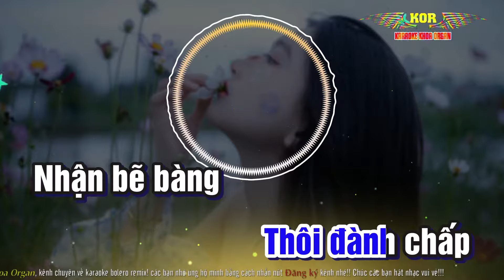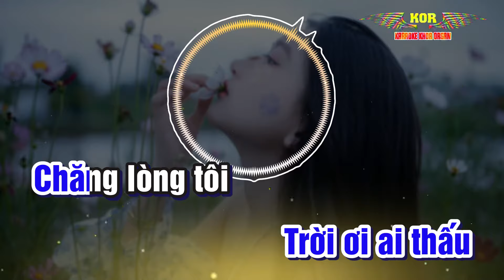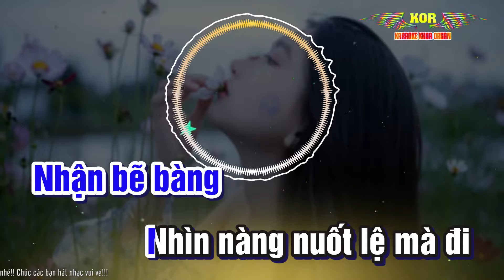Karaoke Nụ Cười Biệt Ly Remix - Tone Nam | Giờ chia tay lần cuối gượng cười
-  Ca Khúc: Nụ Cười Biệt Ly
-  Sáng tác: Nhạc Sĩ Ngọc Sơn
-  Hiệp hội bảo vệ quyền âm nhạc : VCPMC_CS

🎵🎵🎵 Kênh Khoa Organ là kênh Karaoke nhạc sống độc quyền nhiều thể loại khác nhau từ Remix, Boleo, Chacha, Dân Ca, Nhạc Trữ Tình, Tất cả đều là sản phẩm của Khoa Organ nếu thấy Hát Hay các bạn cho mình 1 lượt Đăng Ký kênh nhé! Chúc Các Bạn Hát Nhạc Vui Vẻ!

🔊 Nhận hợp tác làm beat, cho thuê beat các kênh nhạc chế!!
©  Vui lòng không đăng tải lại video của tôi!
©  Không sử dụng AUDIO khi chưa được sự cho phép của Tôi!
©  Please Do Not Reup AUDIO + Video!